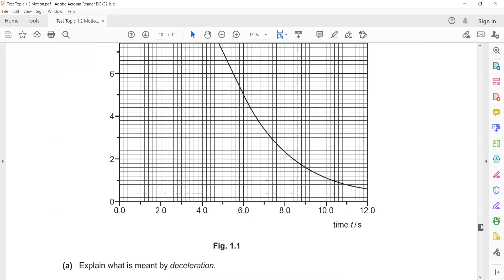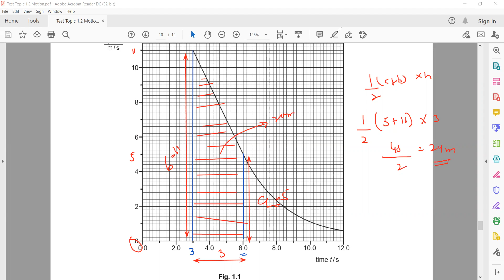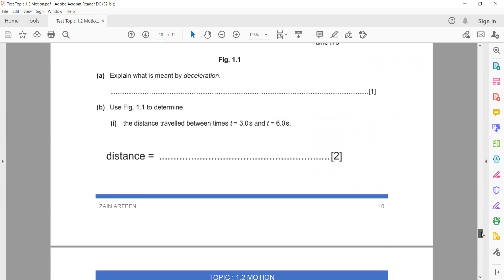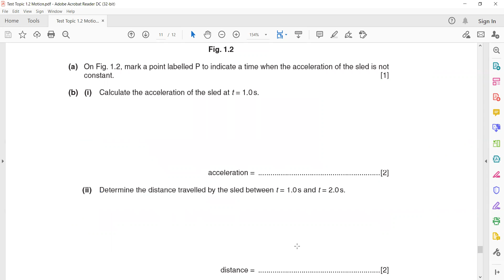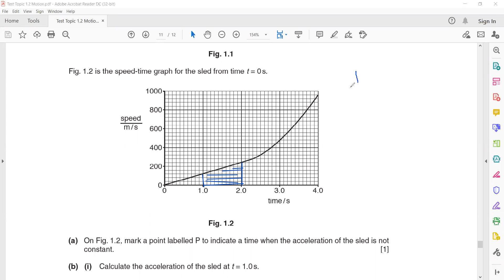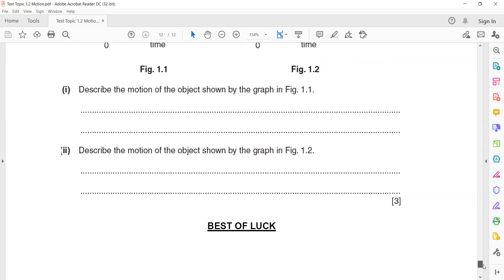Topic 1.2 Test Paper discussion Cambridge IGCSE O level Physics 0625/0972/5054 Lesson 35 Part b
Topic 1.2 Test Paper discussion